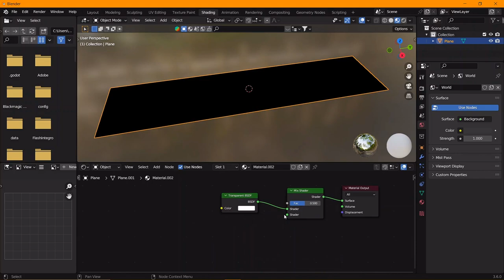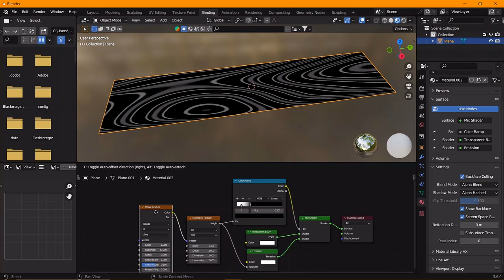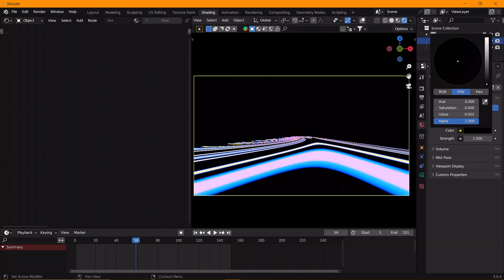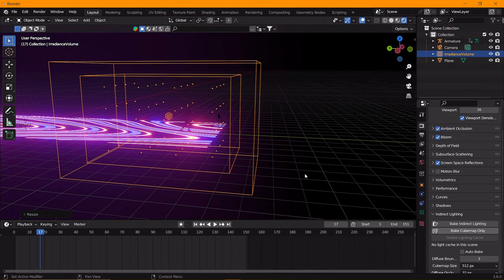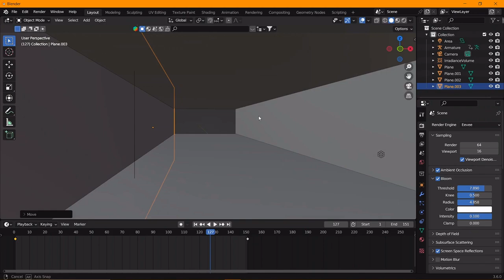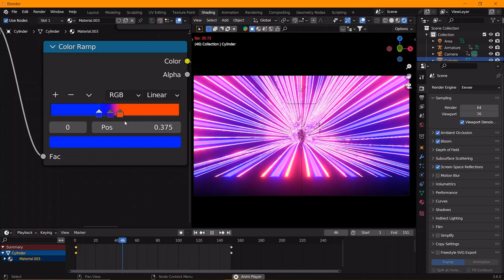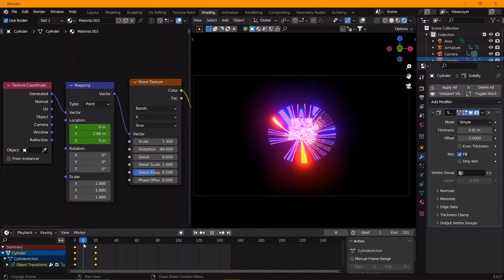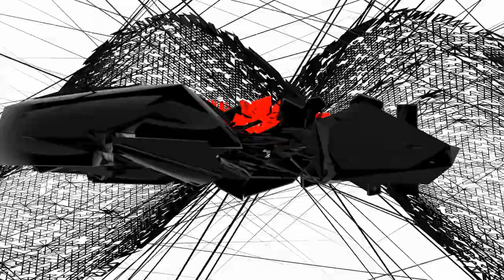Sci Fi Short Animation Tutorial in Blender 3.6 | Anime Style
01:01 Part-1
05:00 Part-2
10:01 Part-3
15:01 Part-4
20:01 Part-5
3d vfx tutorial
blender special effects
blender video editing vfx
vfx animation videos
the easiest vfx tutorial
compositing in blender
blender animation
 how to animation in blender
blender animation tutorial
blender vfx
blender vfx tutorial
vfx tutorial
how to make vfx
how to do cgi
how to make cgi animation
green screen
vfx editing
watch animation in blender
blender realistic animation
vfx kaise banaye
vfx kaise kare
vfx ke softwares
animation kese banaye
3d animation keise kare
how to make animation
how to do vfx
how to make animation video
vfx kya hota he
animation kya hota he
animation kaha se start kare
how to
blender kya hai
blender beginners tutorial
blender compositing
blender animation
green screen,blender green screen
blender green screen tutorial
how to make vfx in blender
remove green screen
green screen in blender
how to make easy vfx in blender
how to make your first vfx shot in blender
how to green screen in blender
how to remove green screen in blender
learn how to do green screen in blender